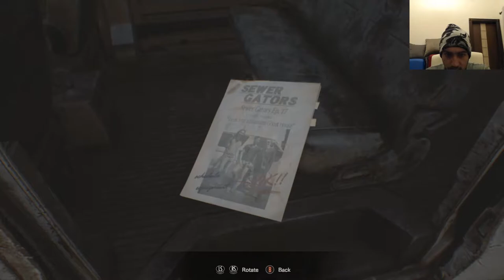LETS PLAY RESIDENTEVIL 7 Episode 1 Axing Mia ,My Hand!!!!!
Lets Play Resident Evil 7 Biohazard

watch this series and watch my reaction getting scared from the game

This is Episode 1 of the walkthrew

thx for watching c ya next time .